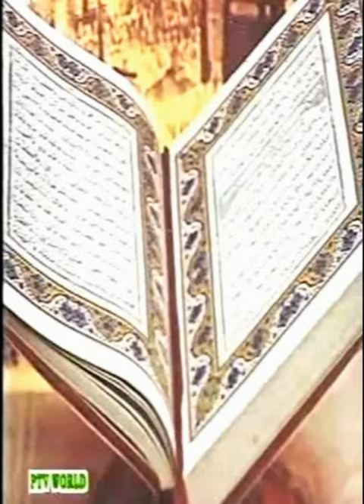Laen Daen Ki Darust, Mamlat Ki Safaye, Qabeera Gunah Kar Ke Mafi Fauran Mangi Jaye to wo Qabeera Ni